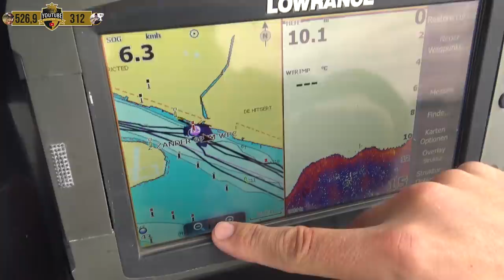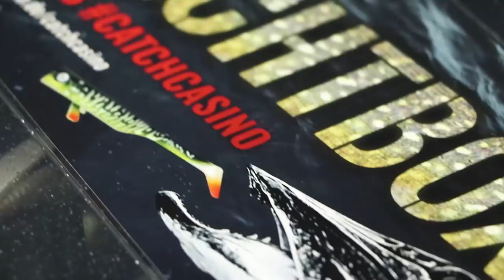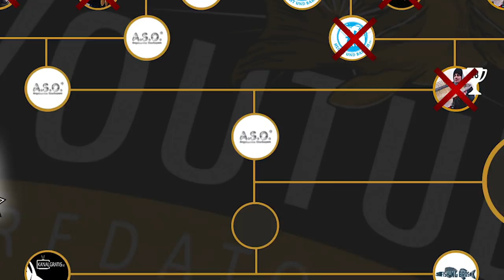Dustin Schöne VS Herbert Ziereis | Halbfinale #2 Rückrunde YouTube Predator Cup 2019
🔥 Die 10.000€-Challenge im LMAB-CatchCasino 🔥

Sichert euch jetzt eine limitierte Zielfisch-Tacklebox, gefüllt mit altbewährten sowie exklusiven Dekoren aus dem Hause LMAB. Ihr habt außerdem die Chance auf einen von insgesamt 94 FETTEN PREISEN im Gesamtwert von über 10.000€!

Für die beiden Kontrahenten geht es heute fianl darum das Ticket für das Finale des YouTube Predator Cup 2019 zu lösen. Kann Herbert seinen Vorsprung über die Zeit bringen, oder kann Dustin das Ruder noch rumreißen?

Kamera: Toni Wehn
Schnitt: Lilit Gyulazyan
Skript: Toni Wehn
Sprecher: Charles Rettinghaus
Grafiken: Sebastian Lehmann

💥 Das gibt's neu bei uns im Shop 💥

Unteranderem dieses Tackle hat Dustin im Video verwendet:

⚫️ Shimano Zodias + Shimano Curado

⚫️ Shimano Technium Spinning + Shimano Stradic FL C3000

Unteranderem dieses Tackle hat Herbert im Video verwendet:

⚫️ Bullseye Jigwhip 2.0 255cm 20-50g + Daiwa Exist

⚫️ Hearty Rise Collector 2 + Daiwa Exist 4012

Du bist noch nicht in unserem Newsletter?